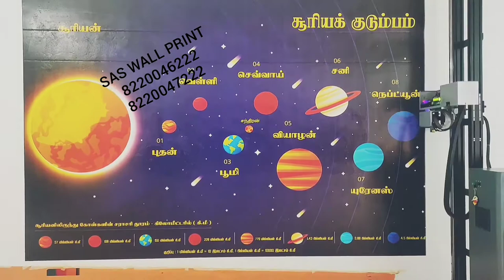Wall Printing of Solar System at Govt. Elementary School, Kamalapuram,Salem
Wall Printing done at Kamalapuram Govt. Elementary School, Salem District.

Solar System (சூரிய குடும்பம்)

We printed for About 400 Sq.ft in Class rooms and Assembly Hall.

Thanks to Head Master Mr.Ashokan for providing us an opportunity.